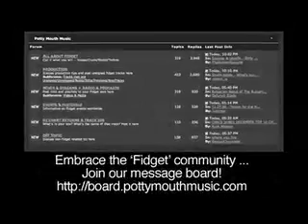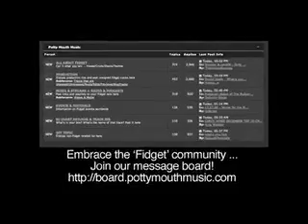Hijack - Higher (Original)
Released 3/18/09 - Potty Mouth Music